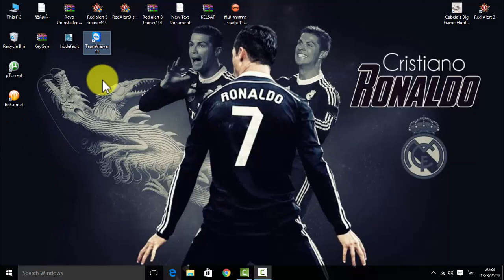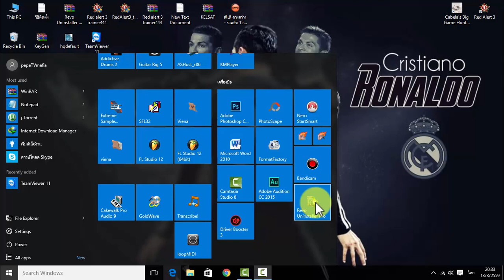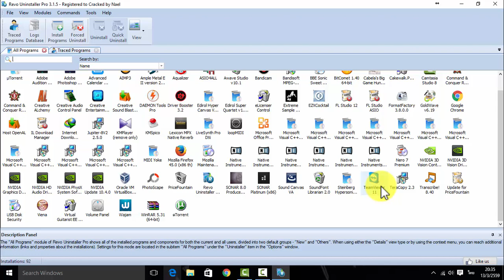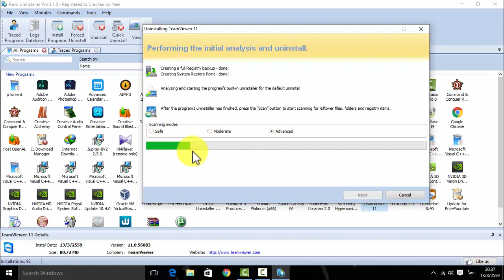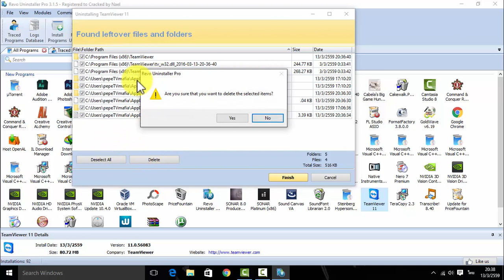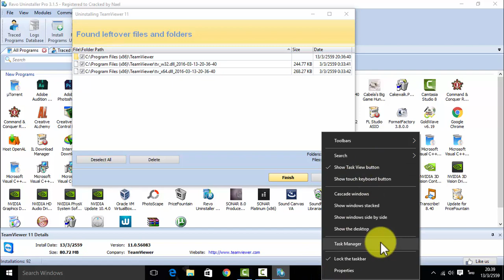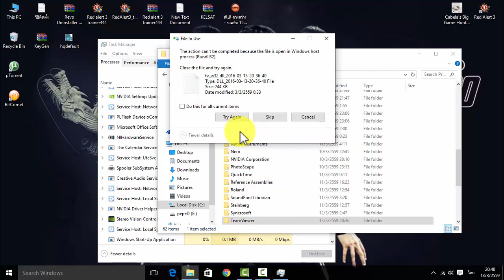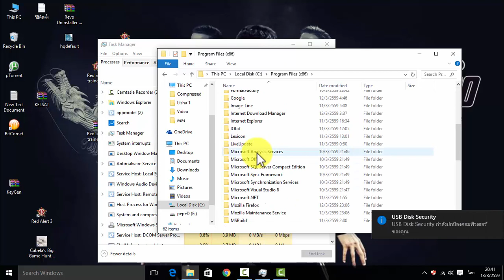แนะนำการใช่งาน Revo Uninstaller Pro 3.1.5 เบื้องต้น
คลิปวีดีโอนี้จัดทำเพื่อทดสอบโปรแกรม มีตรงการละเมิดลิขสิทธิ์แต่อย่างใด
ผิดพลาดประการใดขออภัยไว้ณที่นี้ด้วย